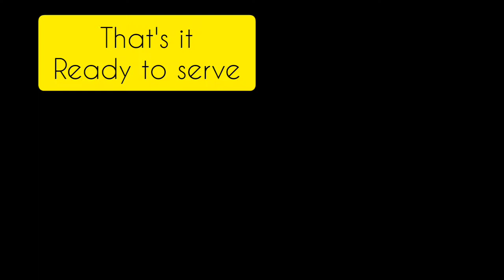spaghetti-Bolognese cooking food (eam cooking experiment)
experiment... instead of beef I use pork